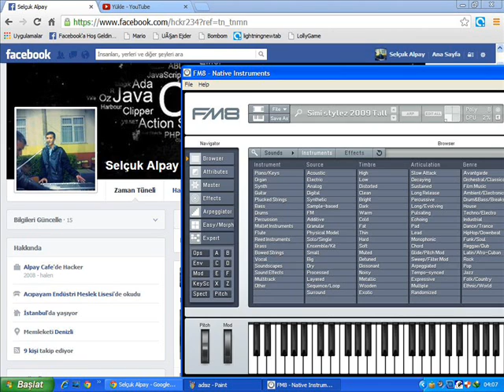FL Studio Çal KeKe Çall :) Çal SeLo Çalll :)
Acıpayam Kuyucak
Selçuk Alpay
sarı mustıva yıldıray